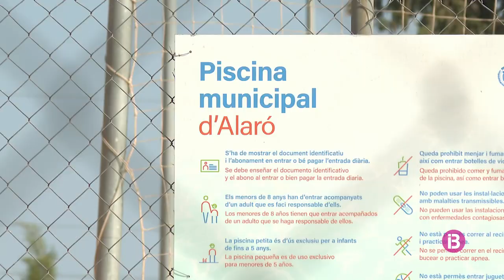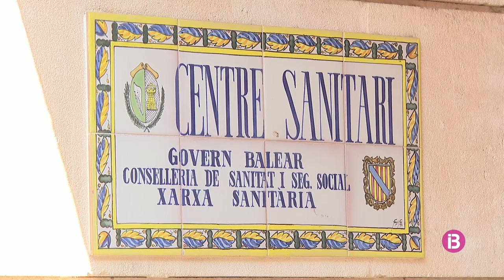PISCINA ALARÓ TANCADA